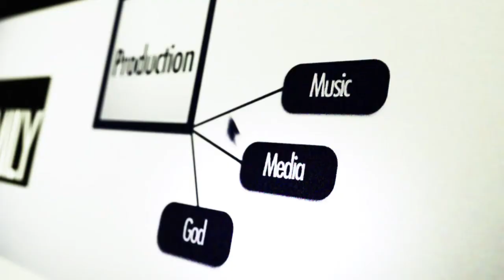CHRI New Music Review - Rush Of Fools "Carry Us Now"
Dan Adams reveals his personal opinion of the new Rush Of Fools album.
Tune in to CHRI Saturday, June 28th, 2014 to hear songs from "Carry Us Now" & to countdown the CHRI Top 20 songs of the week! 3:00pm - 5:00pm ET